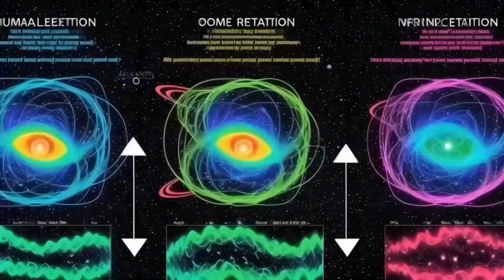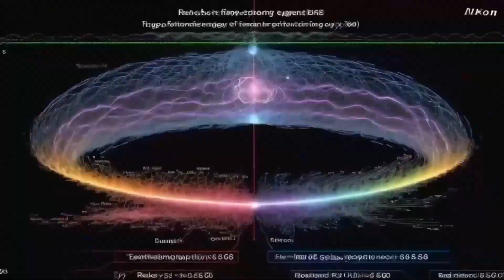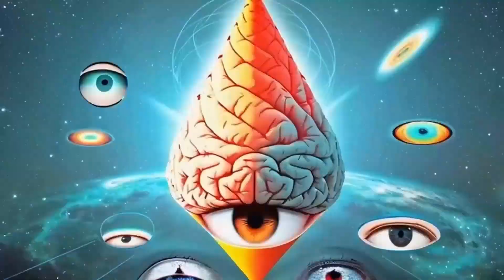¿Qué sucede en tu cerebro cuando te mueves rápido? 🧠💫Secretos De La Percepción Revelados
🌟 ¡Embárcate en un fascinante viaje a través del espacio y la mente en nuestro último video! Descubre cómo la percepción en movimiento transforma nuestra visión del mundo cuando viajamos a gran velocidad. 🌐✨ Desde la ventana de un automóvil hasta la cabina de un avión, exploraremos los enigmáticos "cuanta mínimos" y cómo influyen en lo que vemos. 🚗✈️

🔍 Al adentrarnos en este viaje científico, desentrañaremos cómo la velocidad y el espacio se entrelazan para moldear nuestra experiencia visual. Te revelaremos por qué los objetos cercanos parecen difuminarse mientras los distantes permanecen inalterados, y cómo nuestro cerebro se adapta a estas rápidas transiciones. 🧠🌌

🚀 Únete a nosotros en esta aventura que no solo cambiará tu forma de ver el mundo, sino que también te proporcionará una comprensión profunda de la compleja relación entre el tiempo, el espacio y la percepción. 🕰️🌍 Te prometemos que este viaje por la ciencia de la percepción en movimiento es algo que no querrás perderte. ¡Prepárate para ver el mundo con nuevos ojos! 🌟👀

Comparte este viaje con tus amigos y déjanos un comentario contándonos qué te ha parecido esta exploración por la percepción en movimiento.

TAJ - TAS

Realidad Sinérgica
Jacobo Grinberg